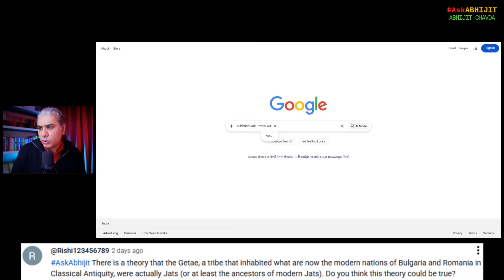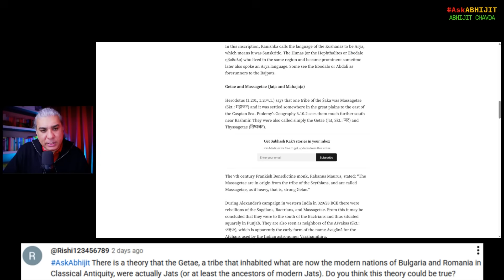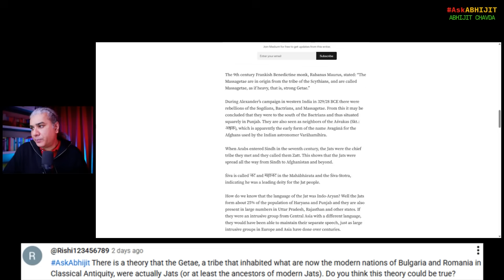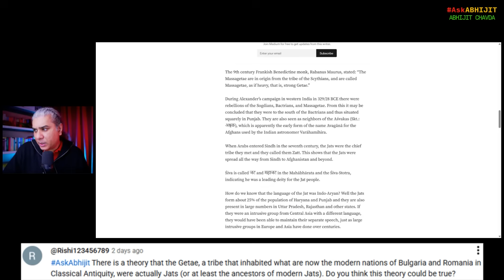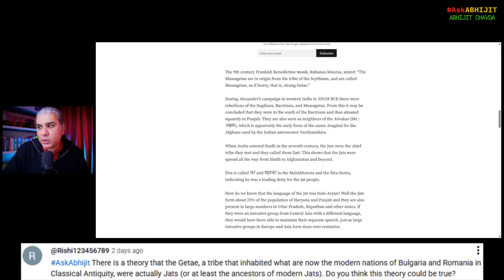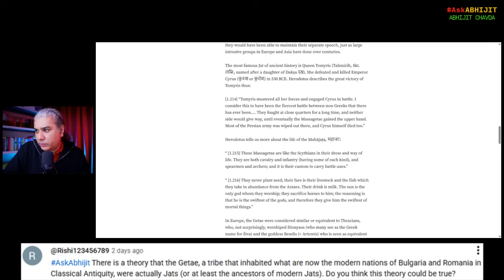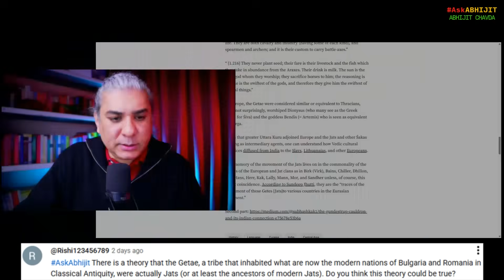Indian Jats and Ancient Scythians Share the Same Origin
From Episode 314 of AskAbhijit (livestreamed on December 20, 2025).

My books:

1. Dark Stars to Black Holes: The 250-Year Journey from Impossible Idea to Nobel Prize (The Black Hole Chronicles Book 1)

2. The Happiest Thought: How Einstein’s Daydream About Falling Became the Path to Black Holes (The Black Hole Chronicles Book 2)

3. The Chandrasekhar Limit: How A Young Physicist’s Discovery Was Buried for Fifty Years – and Changed the Universe (The Black Hole Chronicles Book 3)

4. Borrowed Time (Mirrors of Maya Book 1)

5. The Eye of Kubera (Mirrors of Maya Book 2)